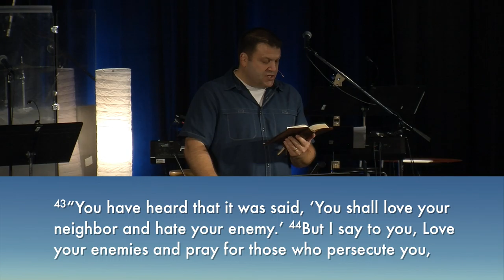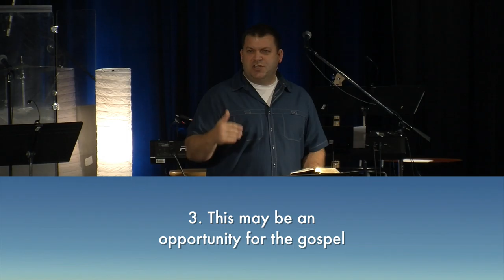7/24/16 - The Way of Blessing: The Road Less Traveled